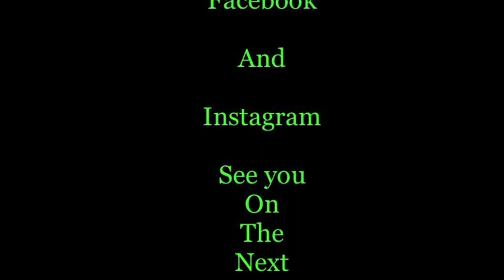The Breakfast Meet + Downlow Duloe shoot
Footage from The July breakfast Meet at the riverside St Neots